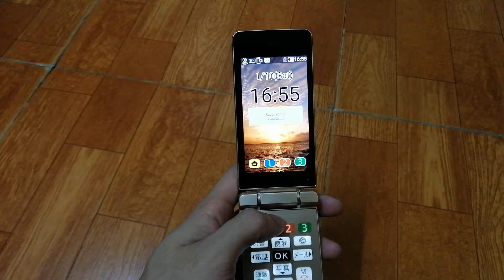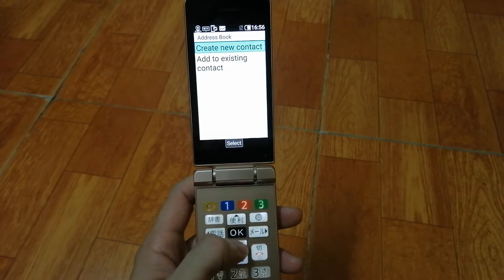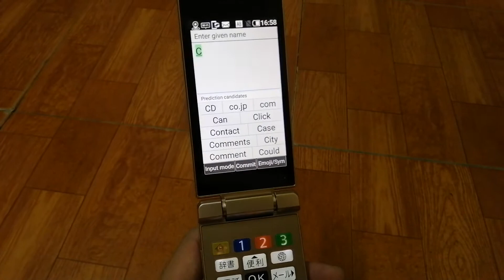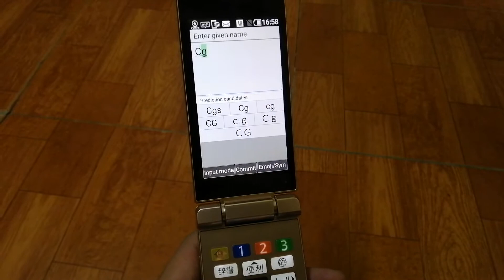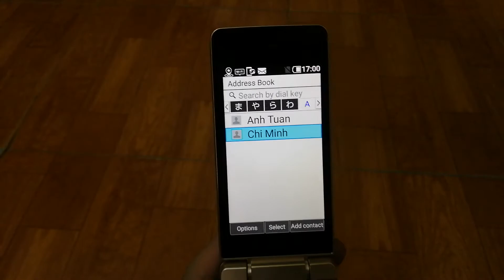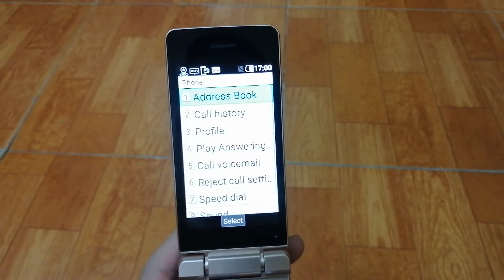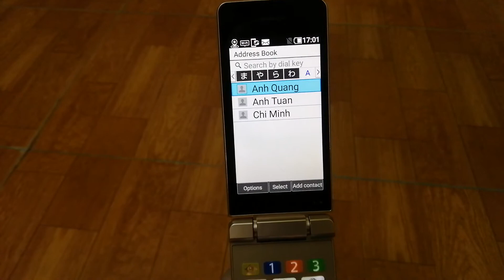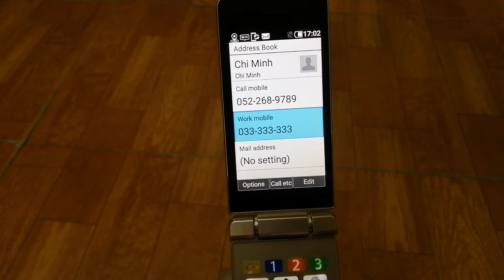Hướng dẫn lưu danh bạ trên Sharp Aquos Kantan 10